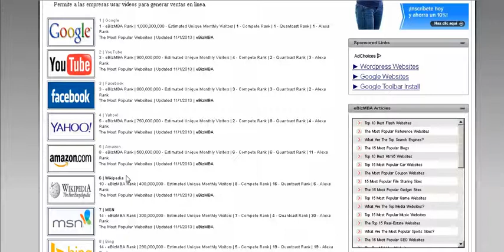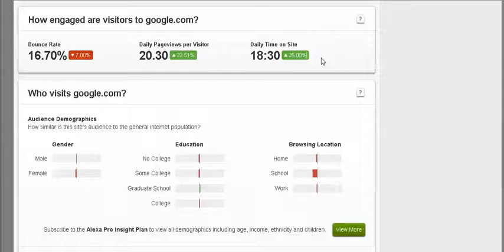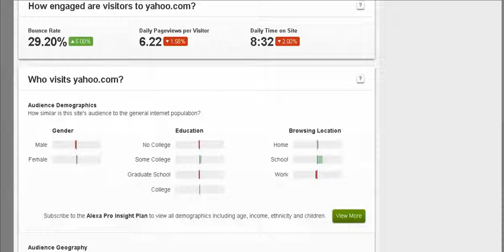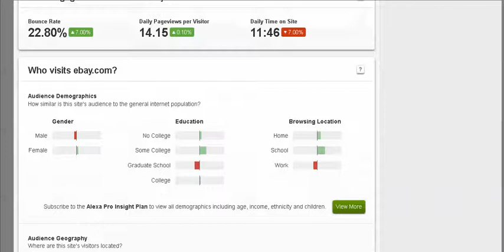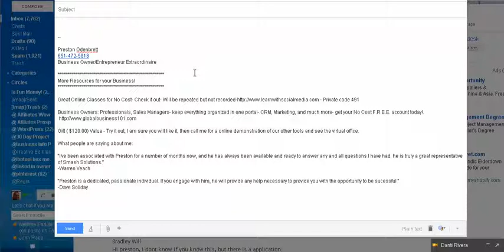Alexa- Is it important to you ?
How important is Alexa to you ? How important is this to the top
websites in the world. I explored the most recent top sites in the
world and found some interesting information. I hope you find it
interesting as well. If you want a free account with smash please go
to the following websites. Please use 491 when you register!

or

- to learn more about me!

You can always Google me to learn more. I think this is very
impressive what I found today. What are you thoughts?